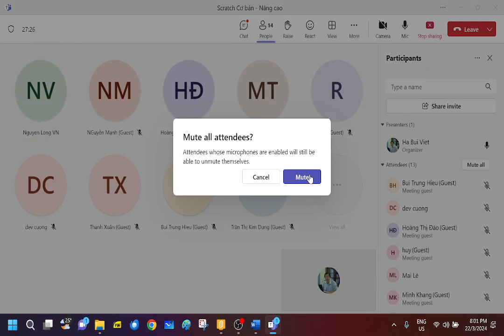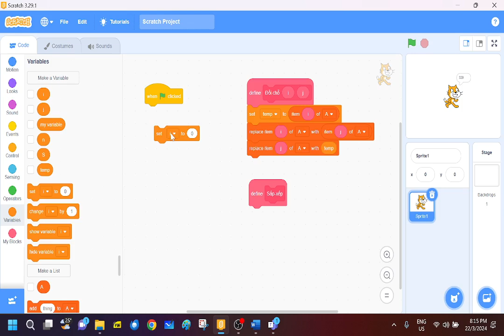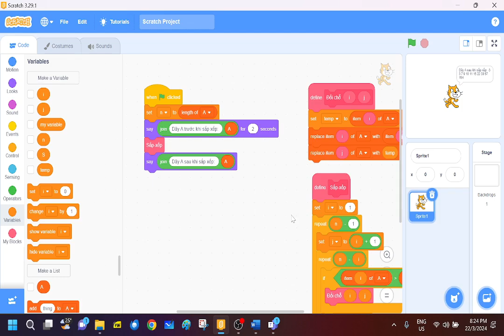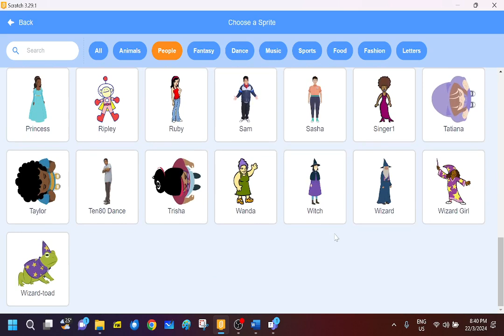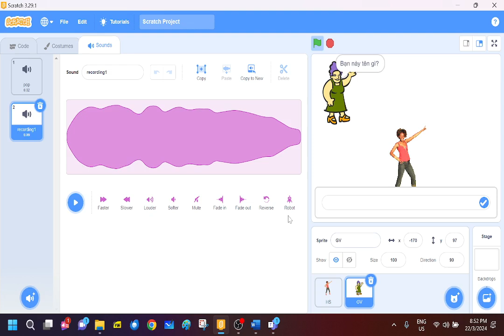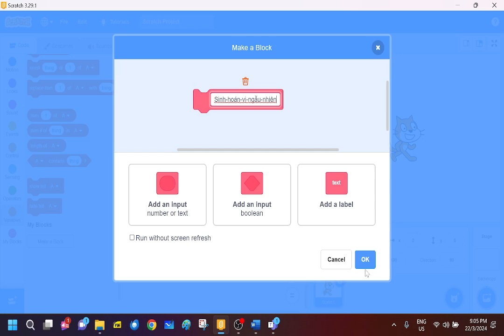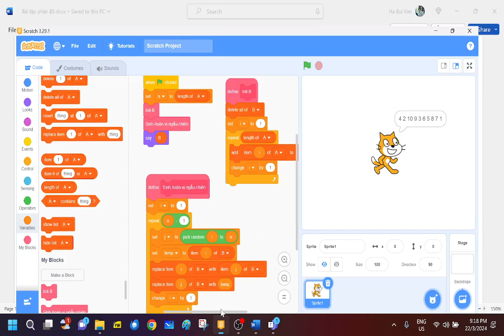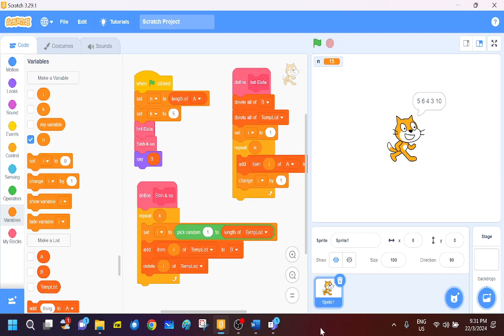B6. Scratch CB-NC. Chữa bài tập.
Video B6, Scratch CB-NC. 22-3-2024.